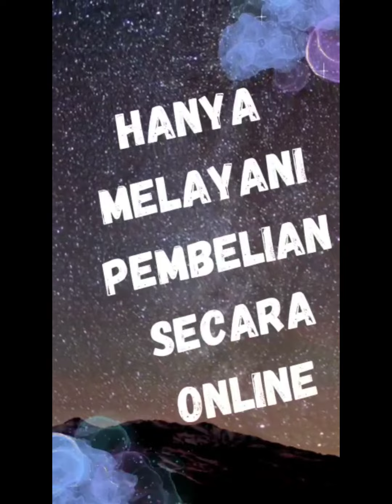KOLEKSI BAJU SYARI TERBARU RAYOLA SYARI BRAND ELDEENA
Gamis syari terbaru 2022 rayola syari brand eldeena bisa muat sampai jumbo karena bagian dada dan lengan jersey akan melengkapi koleksi baju syari terbaru bunda